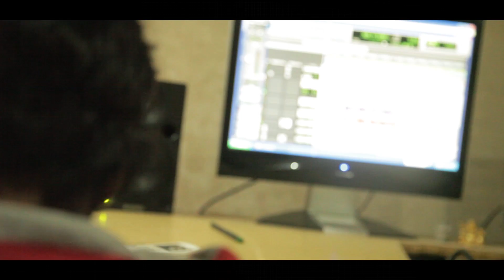Timer || Promotional Song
Timer Telugu Short Film Promotional Song
Banner - Sai Akshaya Productions
Cast - Sandeep Kumar, Manasa Gutta, Sanjay Karlapudi, Harsha Chowdary, Sai Manoj, Asma
Cinematography - Editing & Color Grading - Sanjay Karlapudi
Making Stills - Santosh Kumar
Vfx & Timer Title - Shakti Swaroop
Sound Engineer - Veera (KVM)
Co-writer & Lyrics - Sai Manoj
Singer - Santosh Jagarlapudi
Music - Gnaneshwar Singh
Dubbing  - Mythrika (Manasa), Santosh (Sanjay)
Production Incharge - Nagender
Production Exec. - Shiva, Karteek, Zaheer
Creative Head - Harsha Chowdary
Producer - Dr. K. Suma Chowdary
Written & Directed - Sanjay Karlapudi